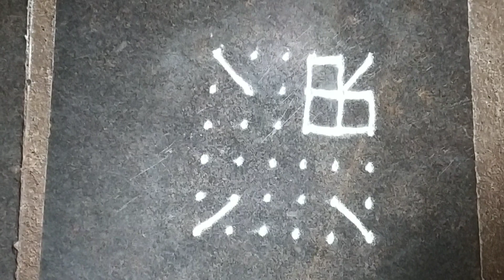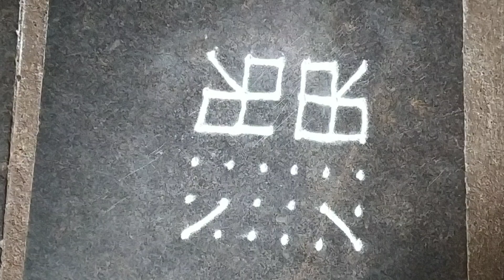Rangoli Design/6*6Dots Rangoli Design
Rangoli Design/6*6 dots rangoli design